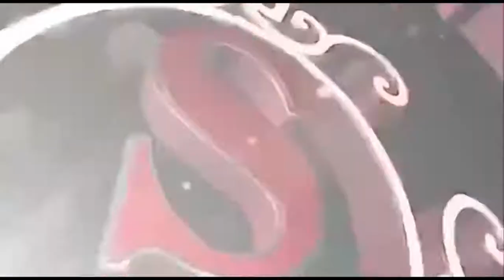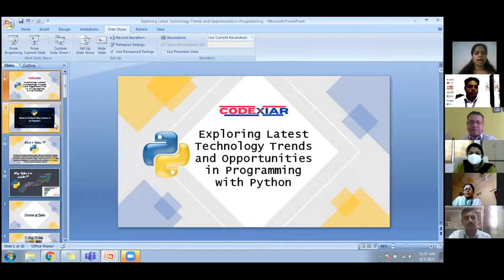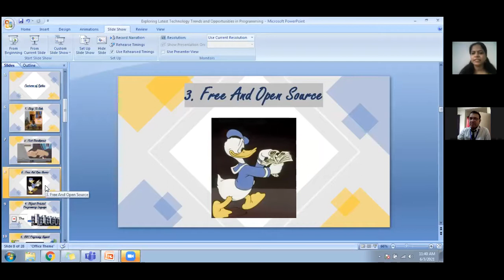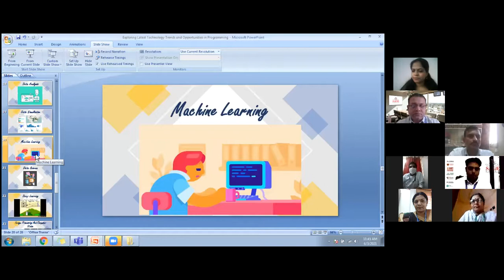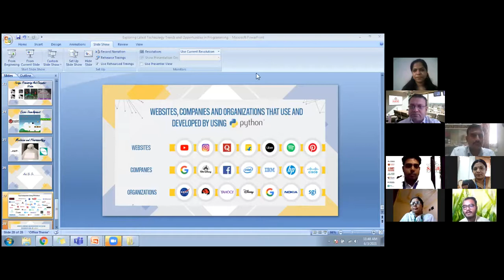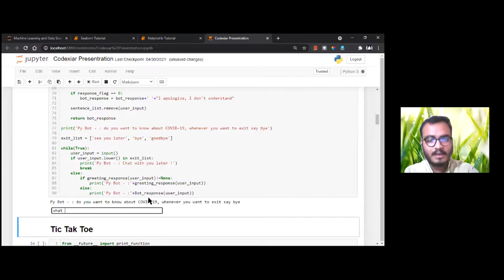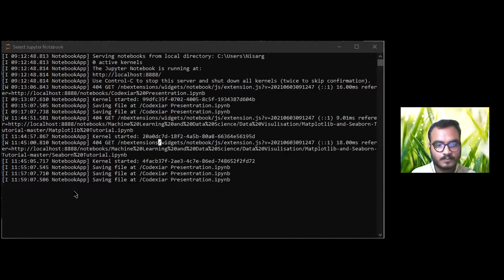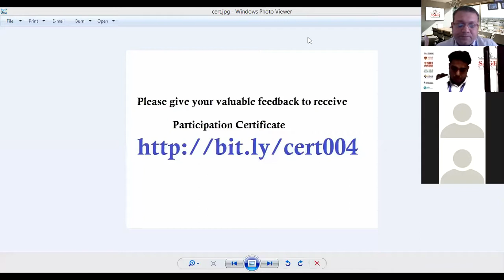SAGE Talk (Webinar) | Why Python | Ms Harshita Pandey & Mr Nisarg Gurjar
This video recording is of a Webinar conducted under banner of SAGE Talks on Topic: Why Python? by Ms Harshita Pandey and Mr Nisarg Gurjar, Senior Python Developer at IBS Pvt Ltd.
The event was organized by Department of Computer Science & Engineering, SIRT- Excellence.
Advisors:-
Dr. Vikas S. Pagey
Director, SIRTE
Convenor:-
Dr. Kalpana Rai
HOD, CSE Department
Moderator of Event:
Prof Vivek Rawat & Prof. Rajdeep Singh